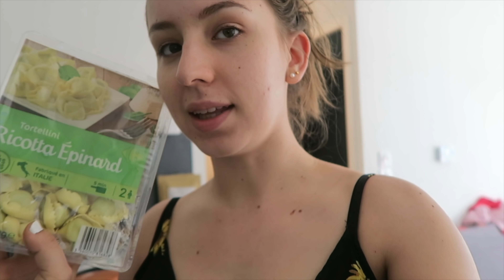Je sais pas manger.. & retour soldes | Emmaanyvlog | #706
- Couronnes fleurs
- Coque waterproof

• Je filme avec le canon g7x / iphone X / Canon 700D

Emmaanyone - BP293
POSTISSIMO
97, rue Sauveur Tobelem
13007 MARSEILLE